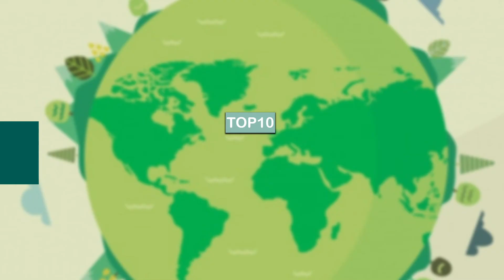20 February 2021 Today's Top Most 10 Environmental News।Weather news in India।Latest News Update।